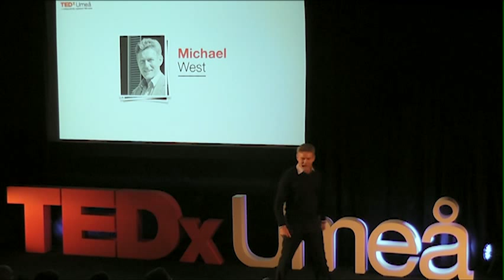Releasing team creativity: Michael West at TEDxUmea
His research has contributed to the field in three areas: innovation and creativity at work, the development of effective teams, and the links between enlightened people management and performance. He has authored, edited or co-edited 20 books, including The Psychology of Work and Organizations (2010) and Effective Teamwork (2004), now translated into 12 languages. He has also published over 200 articles for scientific and practitioner publications, as well as chapters in scholarly books.